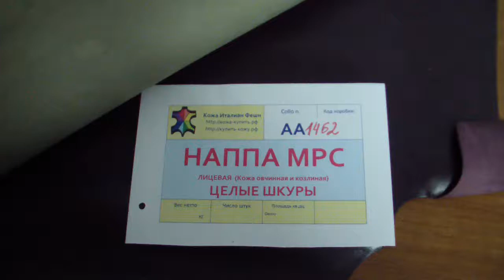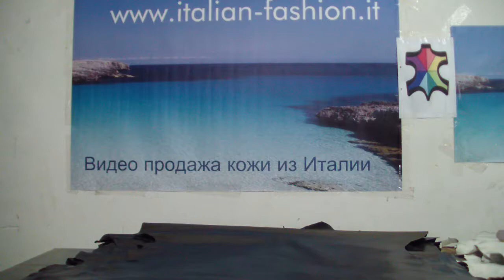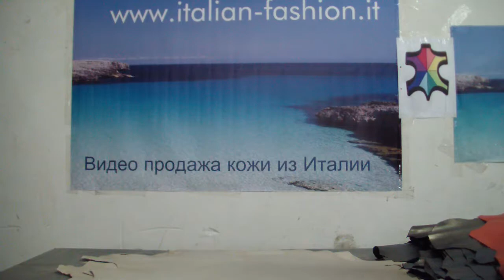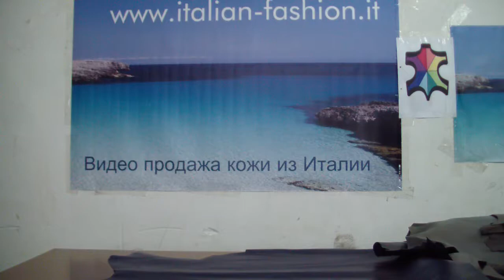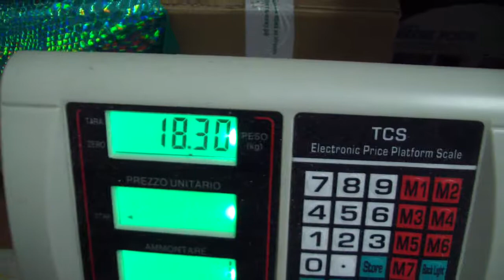Коробка № АА1462 Кожа наппа МРС целые шкуры